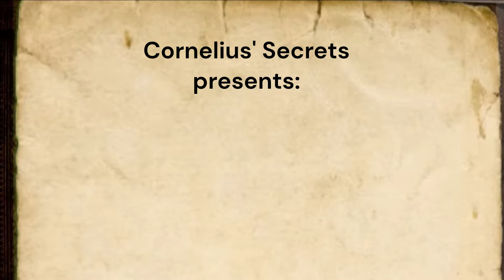Level 160 Best Team For AUTO MODE NO BUFF Temple Guardians Boss | Lara Croft Event Hero Wars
How to defeat the Level 160 Temple Guardians Boss in AUTO MODE with no BUFF in the Hero Wars Lara Croft Event.

Additional notes:
- We will draw three winners at random. Each winner will receive ONE Hero Wars in-game gift.
- If you wish, indicate your gift preferences.
- You may leave additional comments, but do not post more than one Hero Wars in-game account ID.

*Privacy notice: The only personal information I need from you is your Hero Wars in-game account ID, which I will not store or use in any other way except to send the in-game gift to the winner.

All artwork and gameplay footage are the property of NEXTERS, unless otherwise stated or implied.

*AI used in this video: All voices in this video are AI voices.